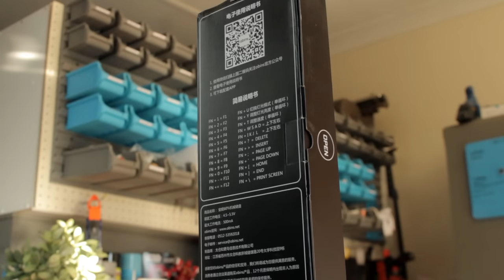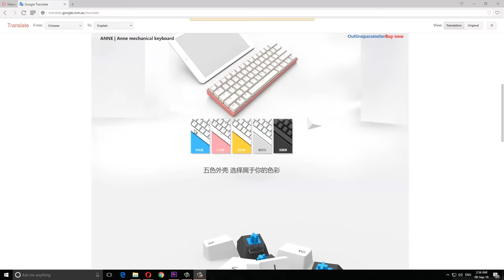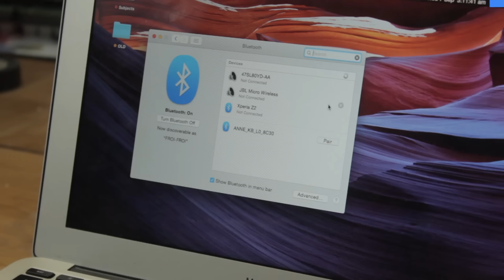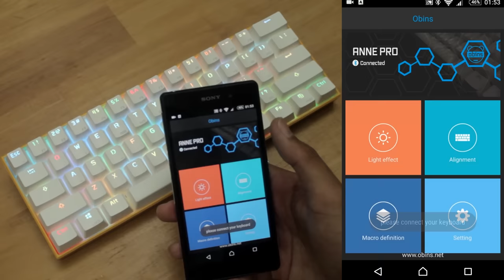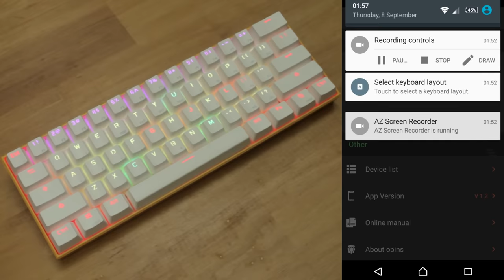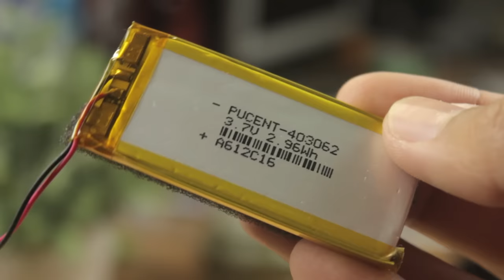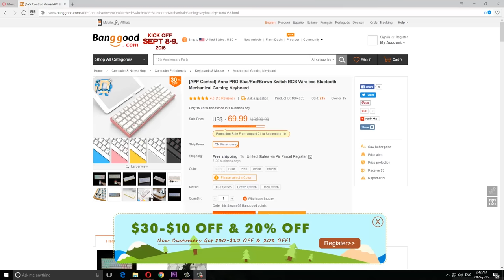Anne Pro RGB Wireless Gaming Mechanical Keyboard - Unboxing & Review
Many of you have been asking for it, so here's my review on the Anne Pro 60% Bluetooth RGB Gaming Mechanical Keyboard. Great keyboard for the price, and is definitely a good way to get into the 60% game.

for providing this keyboard for review. Their current promotion ends on the 10th of September, so I apologise for coming out late with this video.

Sub for more keyboards to come!